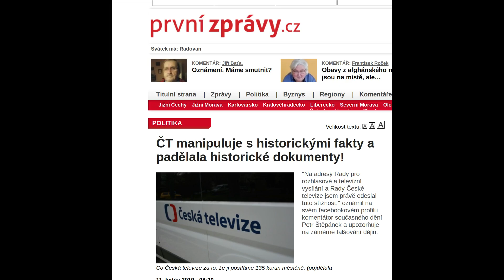ČT 1 - 9.1.2019